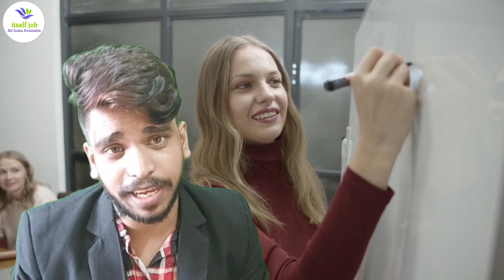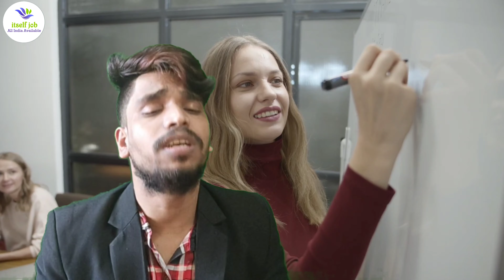Free Company job | fresher job vacancy | female job Vacancy | itself job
freelancer for beginners,
freelancer, freelance jobs from home,